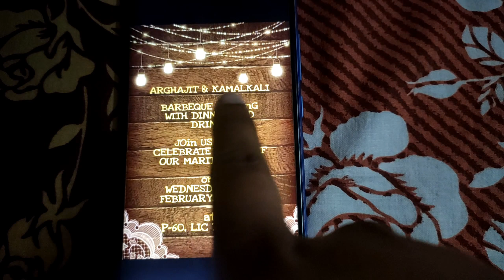ANNIVERSARY VLOG| ANNIVERSARY GIFTS IDEAS| vlog#10| ALOOPOSTO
ON 10TH FEBRUARY WE CELEBRATED OUR 1ST ANNIVERSARY.HERE IS A LITTLE GLIMPSE OF THAT. ALSO WE ARE EXTREMELY HAPPY TO ANNOUNCE OUR FIRST EVER COLLAB WITH BAKE BOUTIQUE. WE ARE GRATEFUL.

Item Links:

Card Holder

Bamboo basket:

Bean Bag:

Love Gift Box: